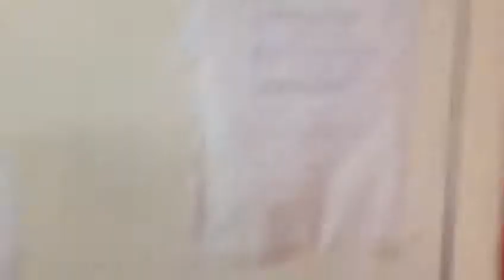Geoff Farfan Mamma Kin's restaurant Trinidad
The best Chinese food restaurant in Trinidad minutes from the airport.